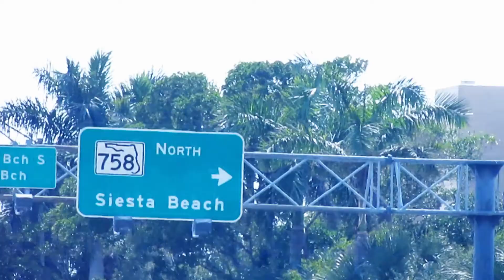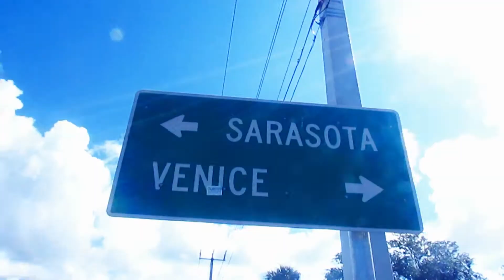Siesta Key, FL.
Spring Break 2018. Siesta Key, FL.